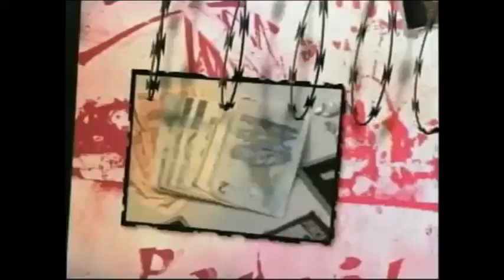Repost - Vinheta Incompleta do Cidade em Ação (2008-2010)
- Repostado limpo, sem o nome do canal que aparece nos vídeos.

Créditos: programasozueira